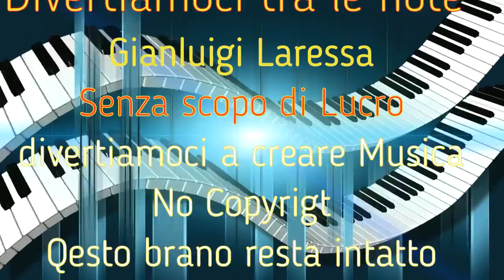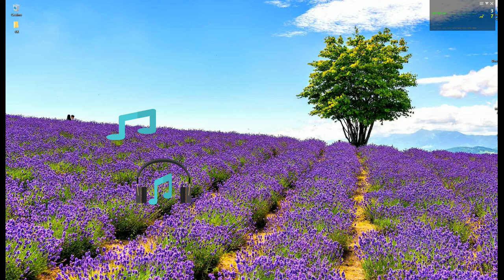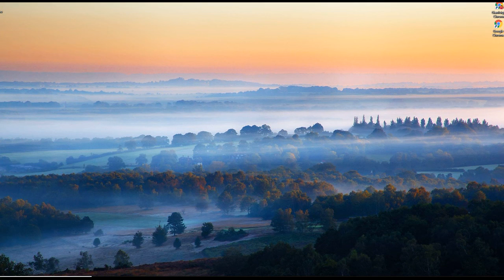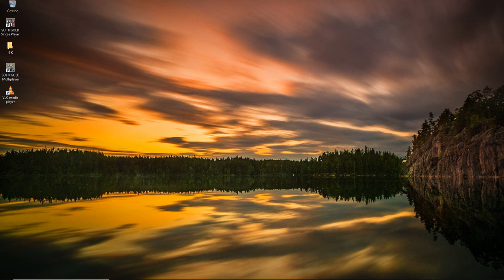Divertiamoci tra le note G L Elena Canelli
Questo video e per dare possibilità a chi interessa la mia musica, potrà tagliare e comporre a suo piacere senza scopo di Lucro, questa creazione : Divertiamoci tra le note, e composta da Me Gianluigi Laressa , do il consenso di poterla prelevare No Copyright , buon divertimento.
Potrete scegliere vari passaggi e tempi musicali basta tagliare al punto giusto, e inserirlo, se qualcuno non fosse ancora in grado le darò consulenza per farlo, Grazie per la Visione: Canali Gianluigi Laressa : Elena Canelli.